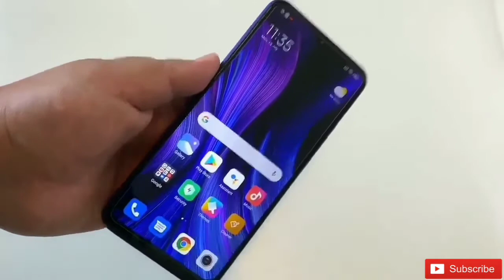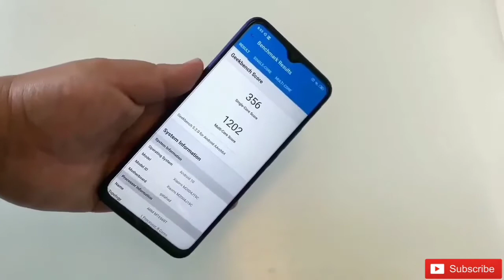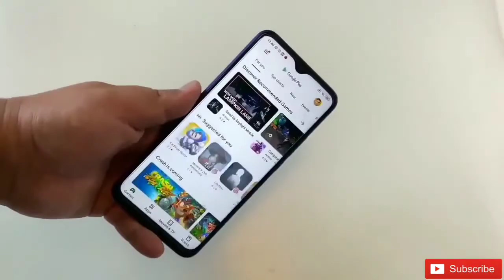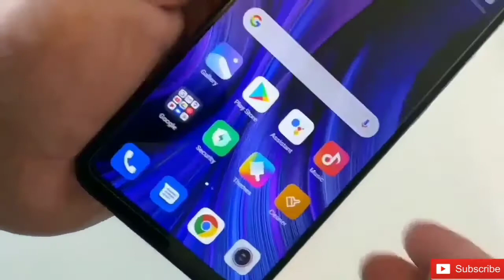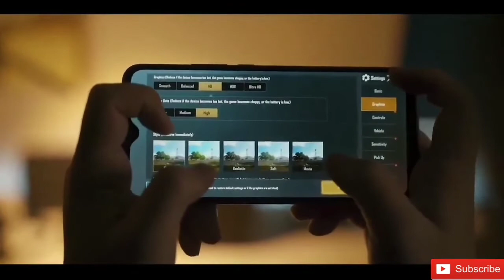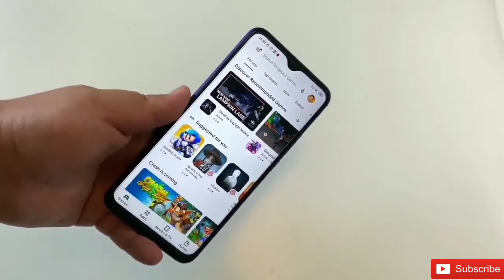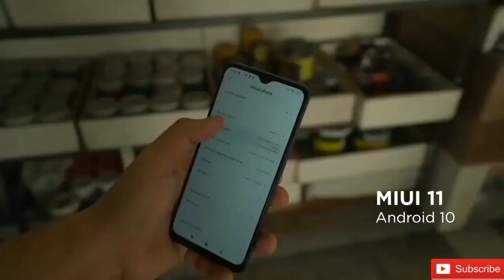redmi 9 prime space blue unboxing And First Impressions || Best Smartphone Under 10,000 For Gamers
Redmi 9 Prime Sunrise Flare

Redmi 9 Prime Space Blue